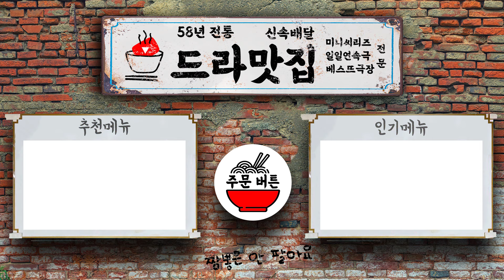[허준] 약초꾼이 된 허준, 죽을 뻔하다?!!_엇갈린 둘의 운명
EP.07) 허준을 잊지 못해 찾아온 다희! 하지만 둘은 계속 엇갈리게 되는데... 과연 그들의 운명은?!!

‹허준› 풀버전 보기(wavve)
▶ WAVVE로 go go!